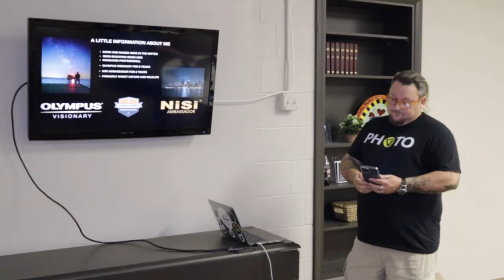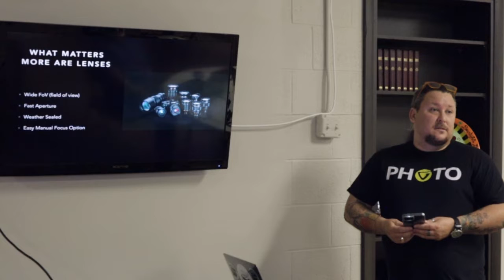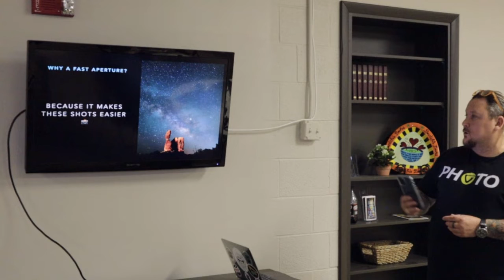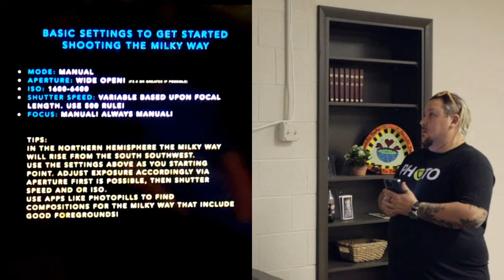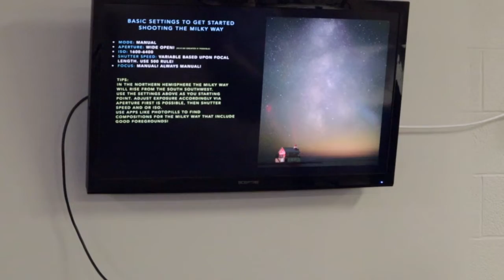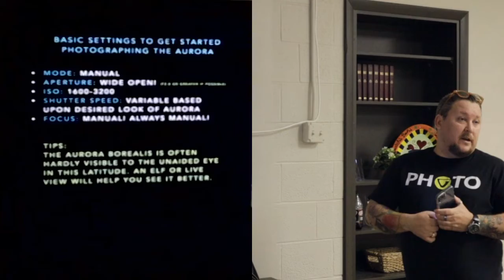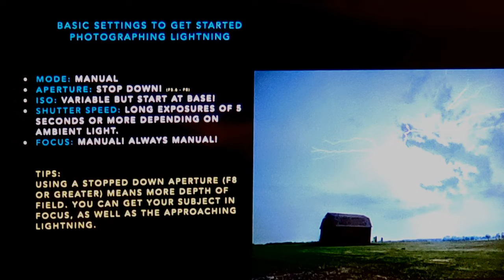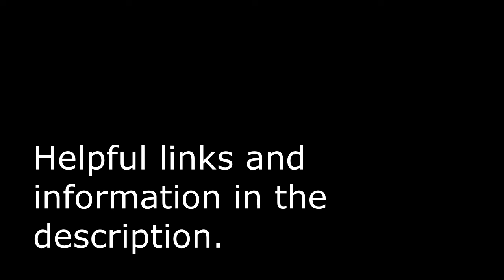How to Photograph the Night Sky - Full Tutorial with Examples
This is a class taught by guest speaker and professional photographer, Jamie MacDonald.  A tutorial on how to begin photographing the night sky including the milky way, star trails, storms and northern lights/auroras for beginner to advanced.

@Mirrorless Minutes
@Jamie MacDonald

0:00 Introduction
2:15 Class overview
3:18 List of equipment
3:45 Cameras discussed
7:57 Lenses discussed
11:34 Olympus Live Composite explained
14:45 Why fast Aperture
16:25 Tripods
19:01 Subjects and Settings intro
20:21 Milky way
29:41 Star trails
35:27 Aurora or Northern lights
40:07 Storms
44:19 Examples -composing and creating
46:00 Conclusion and Q&A